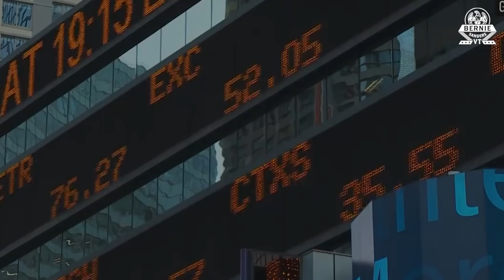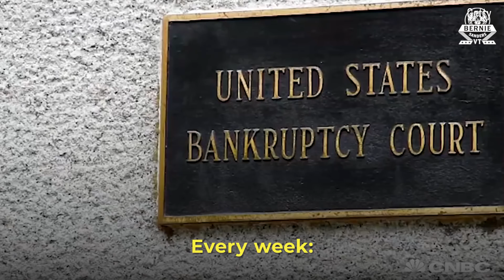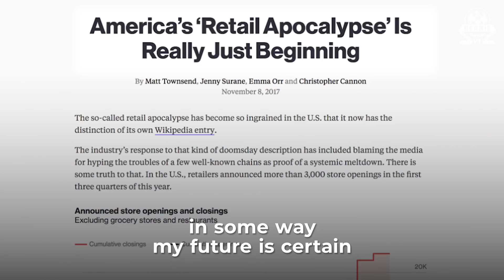30,000 Toys "R" Us Workers Losing Their Jobs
30,000 Toys "R" Us workers across the country are losing their jobs. This is what happens when you have a system that allows private equity firms to destroy profitable businesses and throw workers out on the streets with no severance.